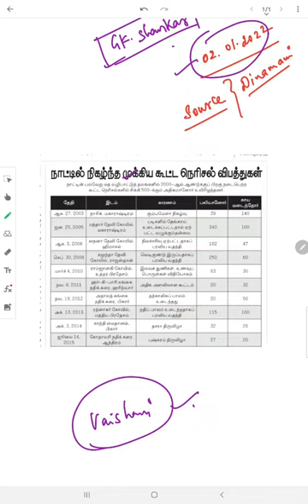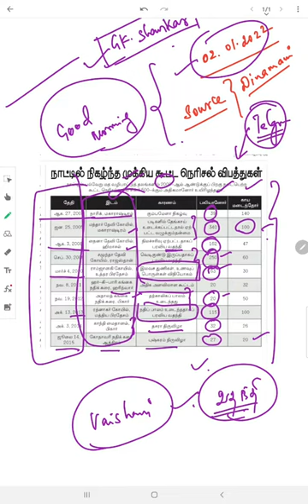நாட்டில் நிகழ்ந்த முக்கிய கூட்ட நெரிசல் விபத்துக்கள் | 2022 Jan Current Affairs | GK SHANKAR